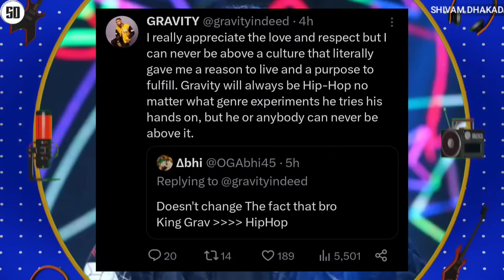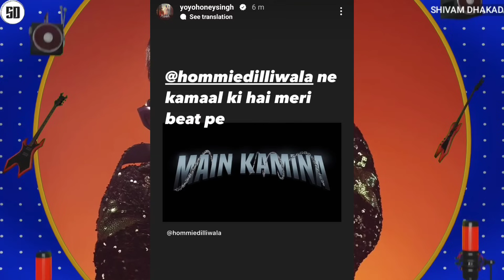GRAVITY REPLY TO KAYDEN - HUSTLE 03 | EMIWAY REACT | YO YO | KING | IKKA X BADSHAH X DILJIT, AUJLA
News Credit :-